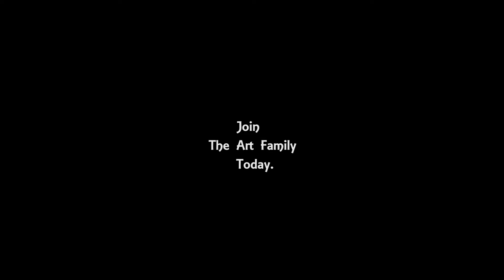Mango Season Painting Acrylic Painting | Simple Caribbean Art | a satisfying Daily Challenge #36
I hope you enjoy watching my tropical video. Have a great day!

ㆍcamera▶Nikon D3200